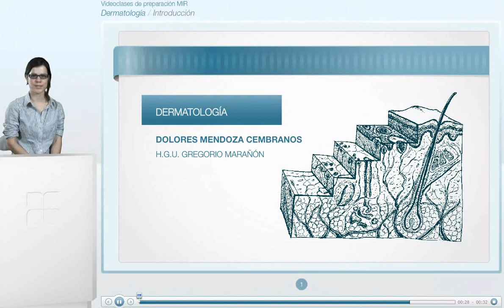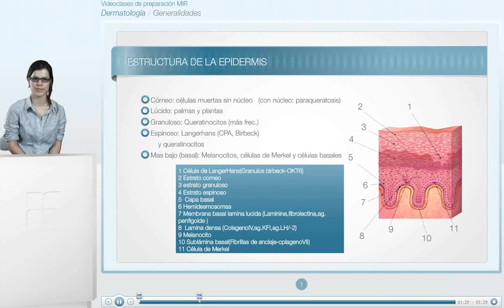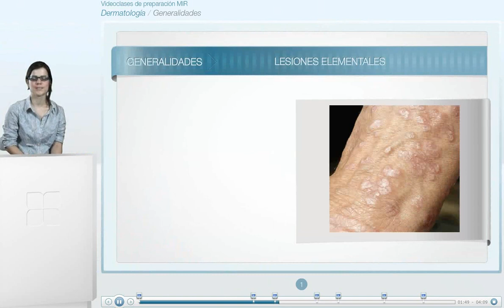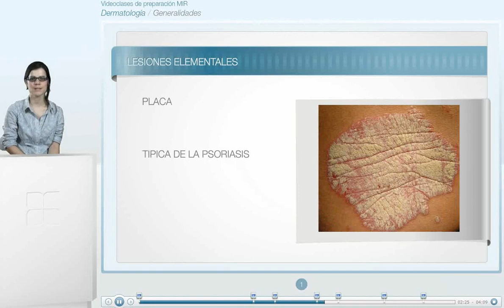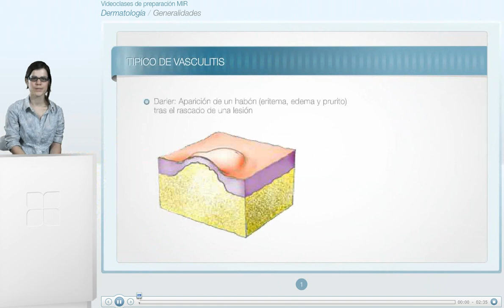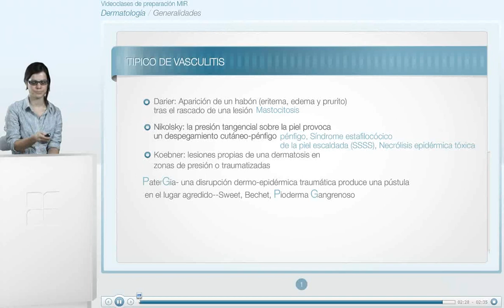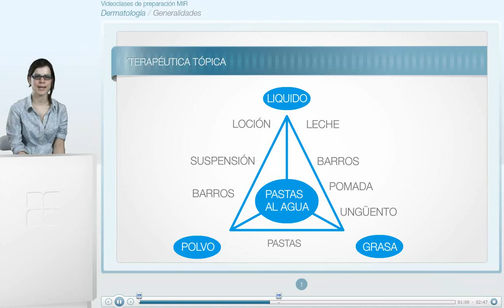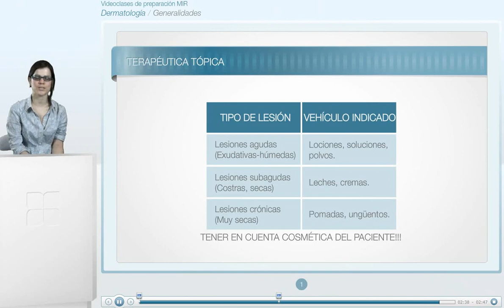CT vuelta 1 dermatologia - 01 GENERALIDADES